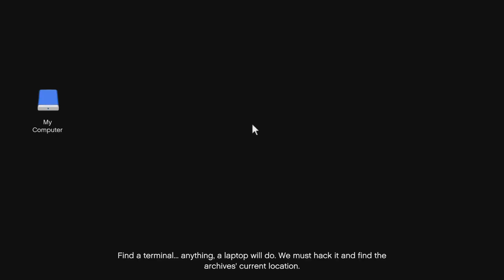Grand Theft Auto V WOAH WOAH THAT BOX JUST MOVED😨 (NEXT GEN)